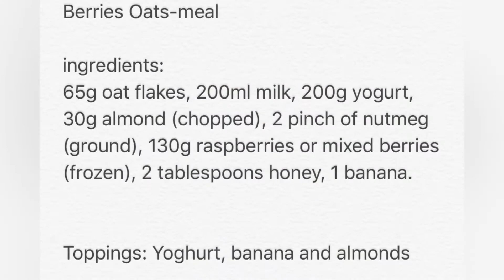BERRIES OATS-MEAL| HEATHY BREAKFAST RECIPE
🇺🇸-🇬🇧 BERRIES OATS-MEAL

INGREDIENTS:
65g oat flakes, 200ml milk, 200g yogurt, 30g almond (chopped), 2 pinch of nutmeg (ground), 130g raspberries or mixed berries (frozen), 2 tablespoons honey, 1 banana.

TOPPINGS: Yoghurt, banana and almonds

PREPARATION :
1.Boil the oat flakes with milk and nutmeg until creamy, stirring occasionally until the desired consistency is achieved.
2.Add the berries to the gruel and cook until they are defrosted.
3.Cut the banana and chop the almond
4.Stir in yoghurt with honey
5.Put gruel in a bowl
6.Yoghurt, banana and almonds as topping
7.Serving and Enjoy your meal.
🇩🇪BERRIES OATSMEAL

ZUTATEN:
65g Haferflocken, 200ml Milch, 200g Joghurt, 30g Mandel (gehackte ), 2 priesen   Muskat (gemahlen), 130g Himbeeren oder gemischte Beeren (tiefgefroren), 2 Esslöffel Honig, 1 Banane.

TOPPINGS: Joghurt, Banane und Mandeln

ZUBEREITUNG:
1. Haferflocken mit Milch und Muskat kochen bis es cremig wird, zwischendurch immer durchrühren bis die gewünschte Konsistenz erreicht ist.
2. Die Beeren in den Haferschleim hinzufügen und solange kochen lassen bis diese aufgetaut sind.
3. Banane schneiden und Mandeln zerhacken
4. Joghurt mit Honig einrühren
5. Haferschleim in eine Schüssel geben
6. Joghurt, Banane und Mandeln als topping
7. Servieren und guten Appetit